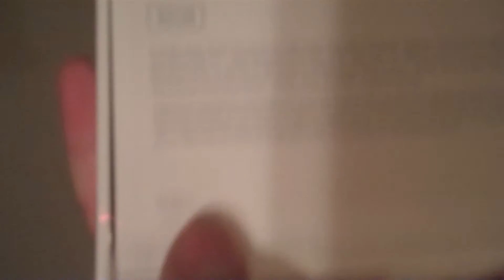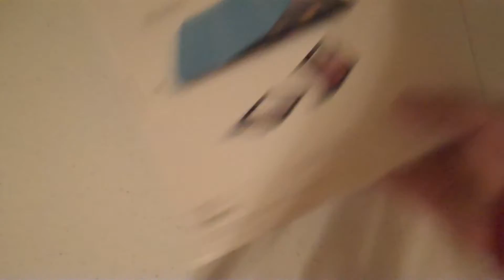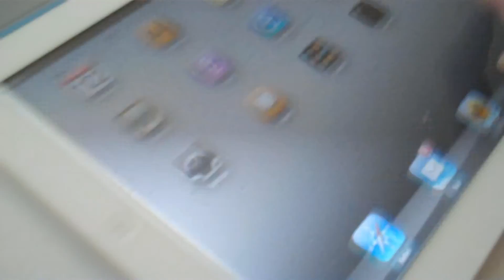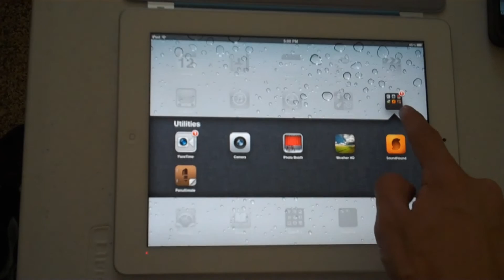Unboxing iPad 2 - White 32GB Wi-Fi & Smart Cover!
This is just a quick unboxing of the new iPad 2. I wasn't planning on making an unboxing video anyways, so that's why I didn't do commentary or spent a lot of time editing. Enjoy some Spanish folk metal instead.

I also unbox the light blue smart cover for the iPad 2 in this video.